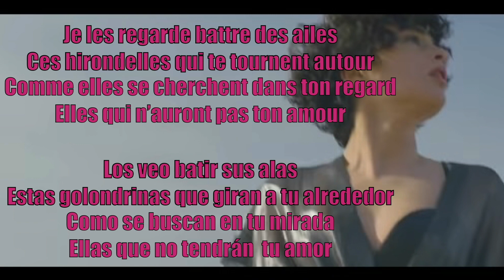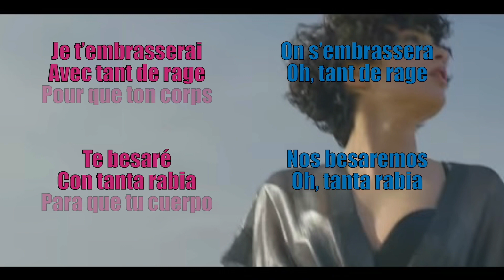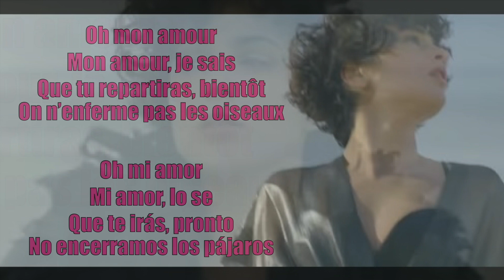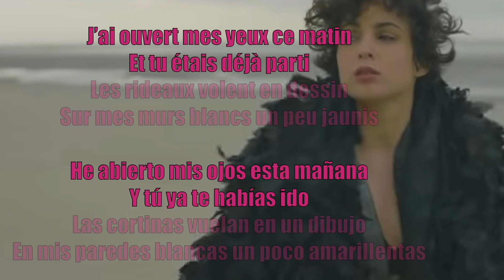Barbara Pravi - L'homme et l'oiseau - Subtitulada Español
El hombre y el pájaro es el final de la historia.
Es el sueño que se mezcla con la realidad.
Es el pájaro que nunca se captura.
Es el hombre-amor que no existe realmente.

L’homme et l’oiseau c’est la fin de l’histoire. C’est le rêve qui se mélange à la réalité.
C’est l’oiseau qu’on ne capture jamais.
C’est l’homme- amour qui n’existe pas vraiment.